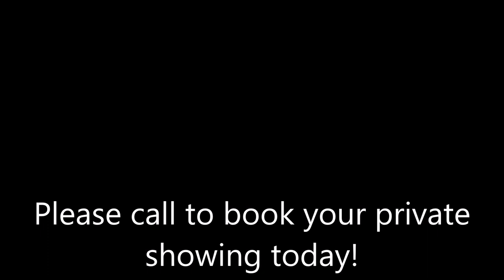19 Henry Smith Ave, Clarington, Ontario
Brand New Home! 4 Br With 2.5 Baths! Bowmanville's Beautiful New Northglen Community! This Home Features
Over 2500 Sf, With Upgrades Hardwood Stairwell, Eat-In Kitchen With Breakfast Bar Including Granite Counters. 4
Large Bedrooms, Master W/ Ensuite W/Large Walk In Closets! Minutes To Hwys 401&407.